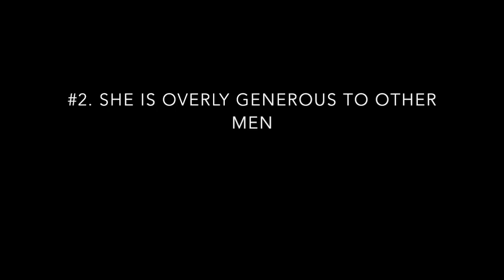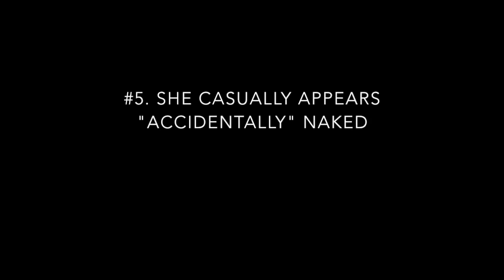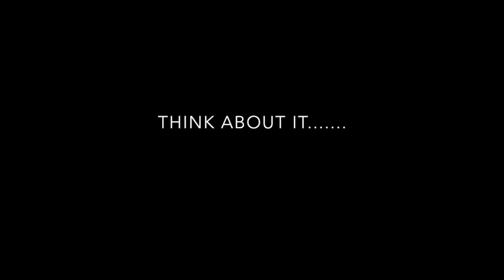Beware! Mate Poachers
Darkside of Communications PSA